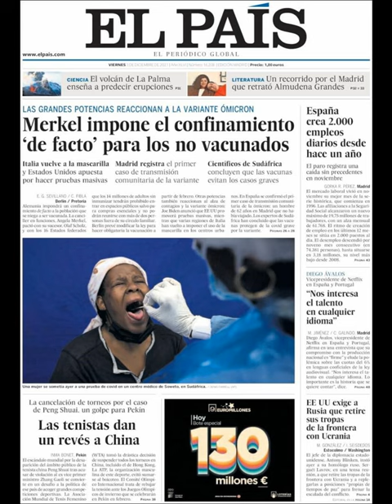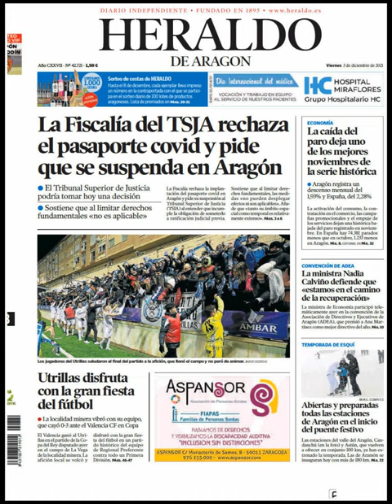Noticias Sábado 3 Diciembre 2021 Titulares Portada Diarios Periódicos España Spain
Principales Titulares de Noticias en Portadas Diarios Periódicos Españoles del Sábado 3 de Diciembre de 2021 ¿Que le Parecio este día?